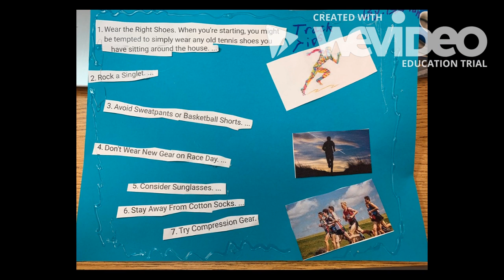Barron's Track Tips Genius Hour Q1 Project 2019